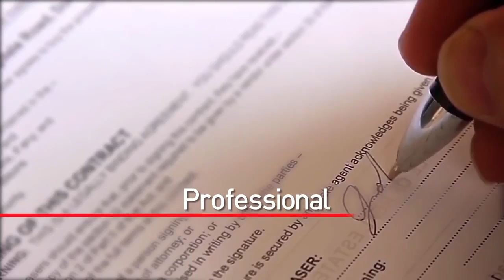Biggin %26 Scott Corporate Video %282017%29